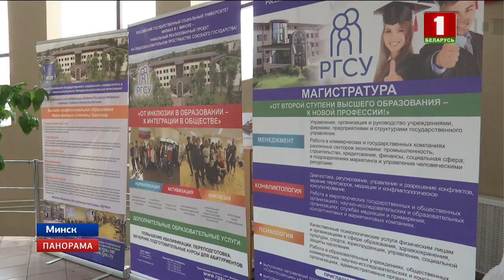Поправки в законе по вопросам службы в армии. Панорама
В этом году изменится формат подготовки специалистов в магистратуре. Теперь упор сделают на подготовку кадров, которые посвятят себя научной деятельности.